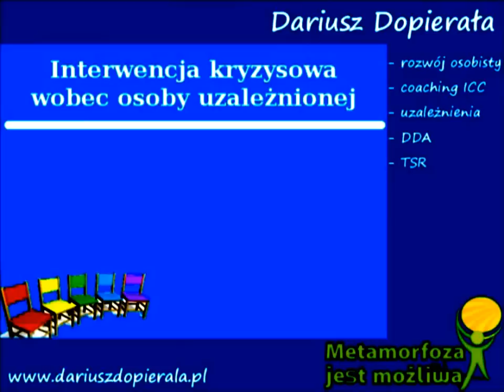Interwencja kryzysowa wobec osoby uzależnionej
Doświadczenie pokazuje, że zastosowanie interwencji może stać się skuteczną formą pomocy osobie uzależnionej jeszcze przed zastosowaniem bardziej przymusowego rozwiązania, jakim jest tzw. zobowiązanie do leczenia.
To, co dzieje się podczas spotkania interwencyjnego ma ogromną siłę i jeżeli to spotkanie zostanie szczegółowo i odpowiednio przygotowane, osiągniesz coś więcej: motywację bliskiej Tobie osobie do podjęcia leczenia.
Jeżeli potrzebujesz pomocy w przygotowaniu interwencji, skontaktuj się ze mną. Zastrzegam, że skuteczność zależy od: profesjonalnego jej przygotowania, szczerej serdeczności wobec osoby uzależnionej oraz "próby generalnej".

@DO WOLNOŚCI
Linki: